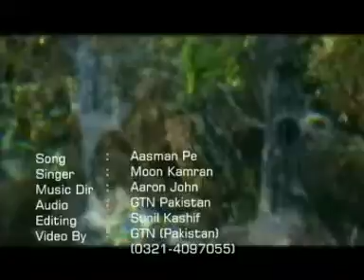moon kamran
masih geet